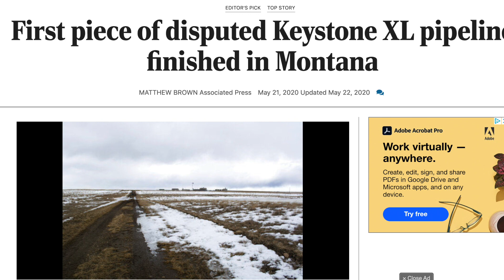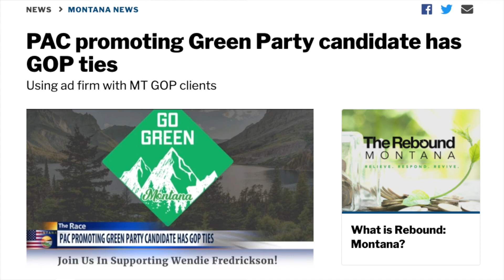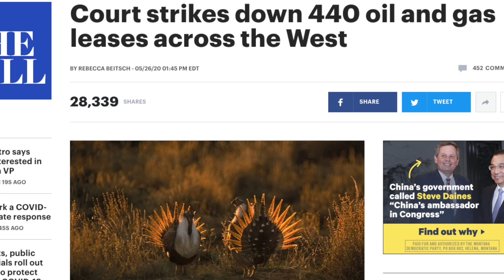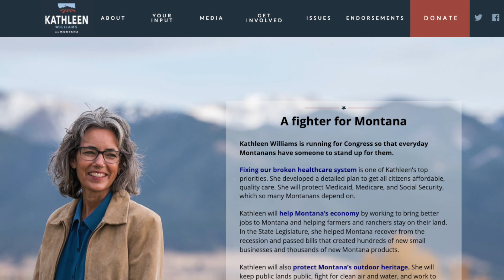MCVcast S1E9: "Kathleen Williams... and cold-calling a shady superPAC"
MCV's endorsed US House candidate, Kathleen Williams, joins Whitney Tawney. Aaron Murphy cold calls the treasurer of a suspicious new superPAC. And Jake Brown with some final tips as we near Election Day in Montana. LINKS: